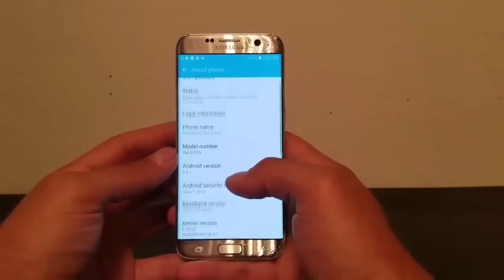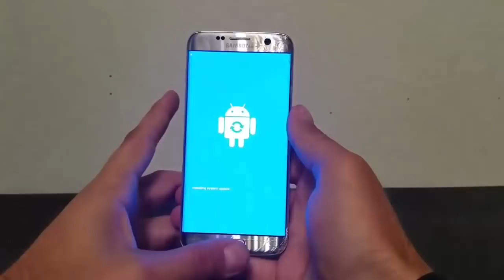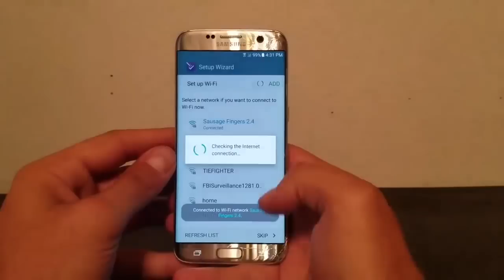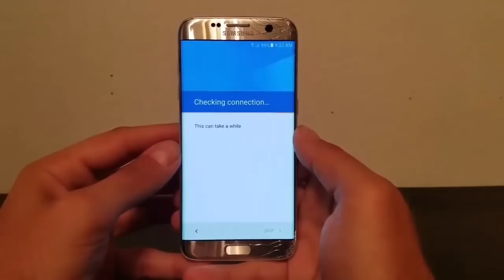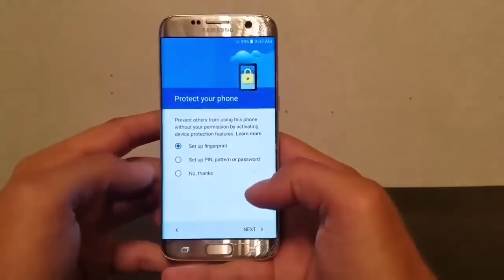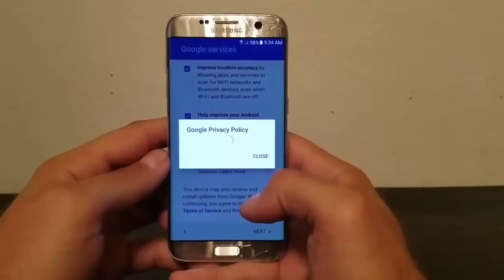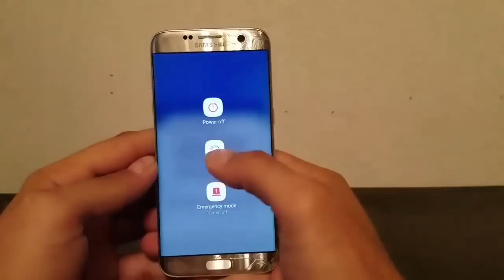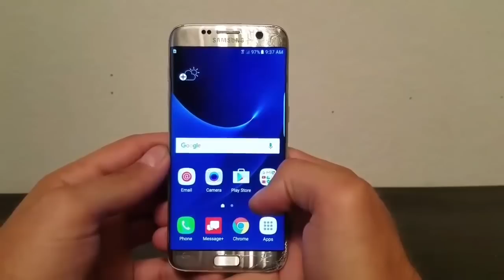How to bypass google account on samsung android without pc